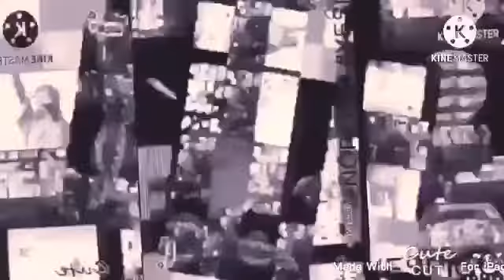it made it even more crazy